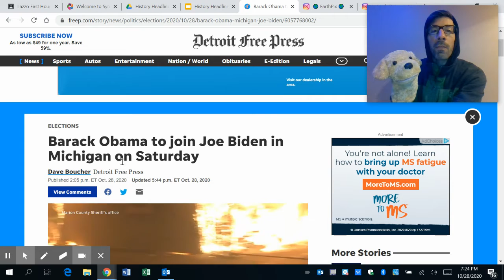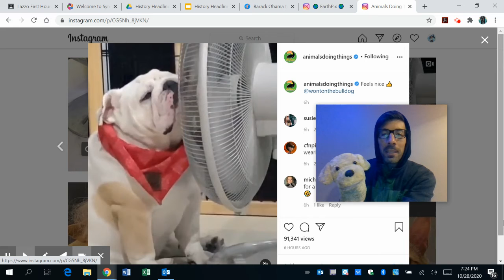HHEA October 29